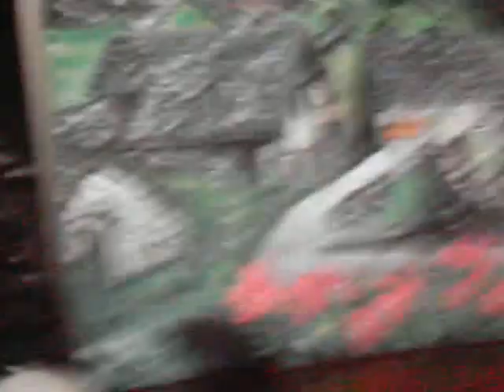voici quelques peintures de domi une artiste amateur qui progresse tres vite